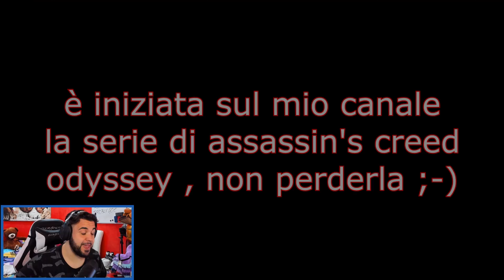Fortnite : Bubu Settete , e ho imparato la Lezione 😜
Acquista qui il tuo Biglietto